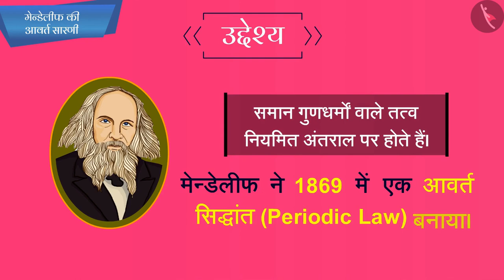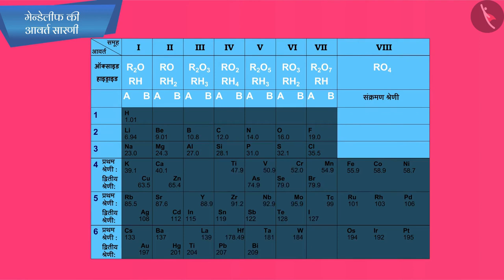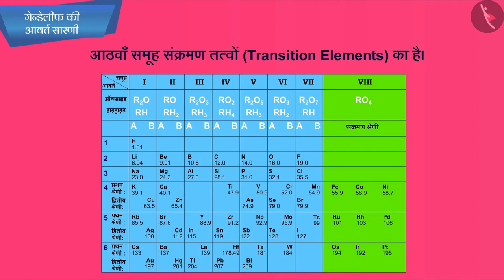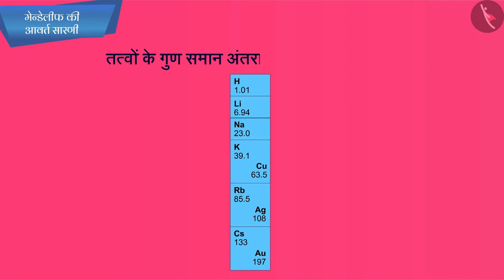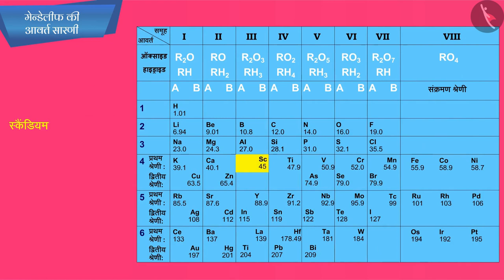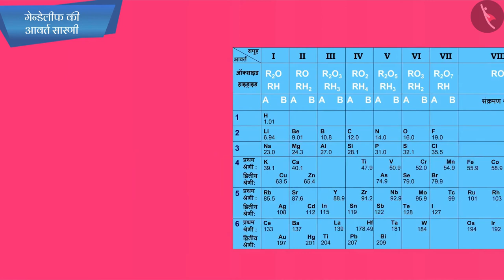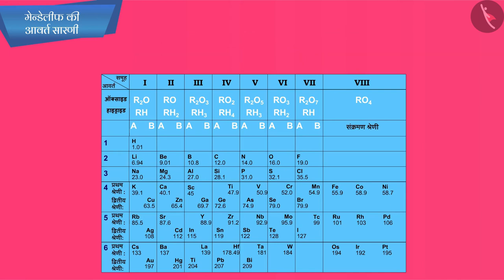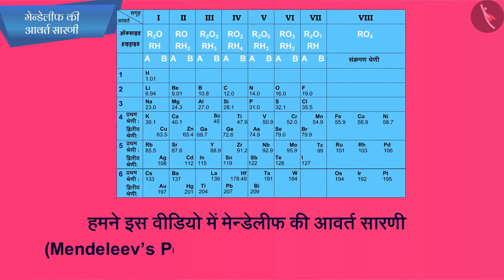कक्षा 10 विज्ञान अध्याय 5 तत्वों का आवर्त वर्गीकरण (Part 2) |class 10 science chapter 5 hindi medium